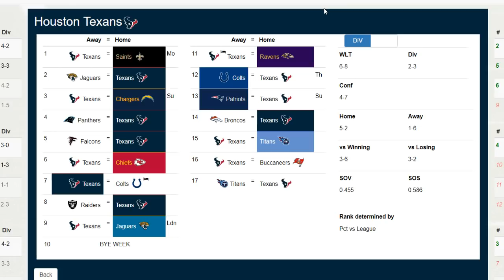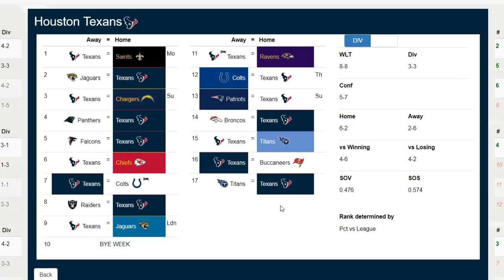2019 NFL Record Predictions - Houston Texans Record Prediction 2019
Enjoy our content? Donations of any amount are much appreciated, but obviously not required.

NFL Record Predictions 2019. Predicting all 32 NFL Team's 2019 Record. Houston Texans, Houston Texans Predictions 2019, Houston Texans Record Predictions 2019